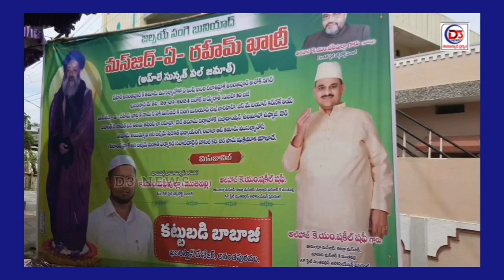కోటి 5 లక్షల రూ ప్రహరీ గోడకు ఎమ్మెల్యే శాంక్షన్ చేయడంపై హర్షనీయం వ్యక్తం చేసిన షకీల్ షఫీ